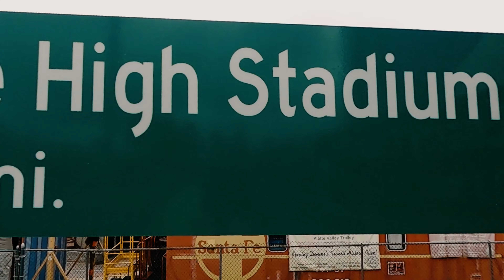Virtual Tour of South Park Hill Denver | Best Neighborhoods in Denver CO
Hey friends!  We're very excited to share today's video with you!  We're taking a thorough look at one of Denver's best neighborhoods and PART of what makes it amazing is that it flies under the radar.  It might not make top 5 lists on blogs or message boards, but it is undeniably awesome.  We are, of course, talking South Park Hill in Denver.  South Park Hill, was featured before on this channel where we wrapped all of the "park hill" areas together, but this one is a clear standout!

We can't wait to help you make yourself at home in Denver!

OR, if you're ready to join REAL Broker, go ahead and use this link and set me as your sponsor